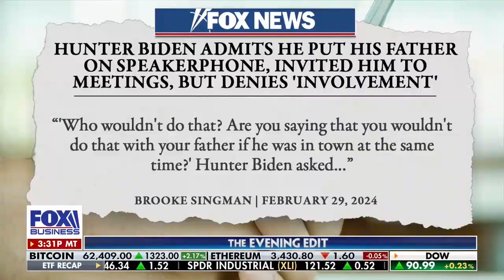3.1.24 | Fox Business | Rep. Van Drew on Biden Impeachment Inquiry: "This is Bigger than Watergate"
Rep. Van Drew joins Fox Business' Elizabeth MacDonald to discuss how Hunter Biden's deposition before the House Judiciary and Oversight Committees confirmed key facts relating to the impeachment inquiry into President Joe Biden.

ABOUT CONGRESSMAN VAN DREW

Dr. Jefferson Van Drew has served at almost every level of elected office in New Jersey government; from fire commissioner, council, mayor, county commissioner, State Assemblyman, and State Senate. As a practicing dentist of almost 30 years, he served as President of the New Jersey State Board of Dentistry. He has earned a reputation as a strong advocate for southern New Jersey municipalities, but especially for veterans, senior citizens and consumers. He demonstrates a willingness to work on a bipartisan basis, addressing issues of vital concern to the residents of his district. He and his wife have two children, two grandchildren, and reside in Dennis Township, NJ.